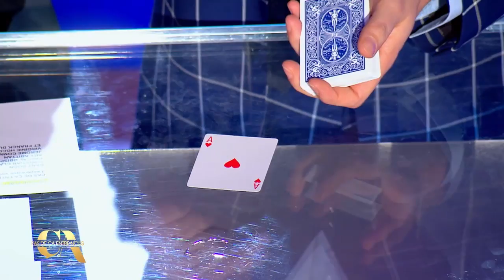Viktor Vincent est IMBATTABLE ça nous rend fous ! 😅